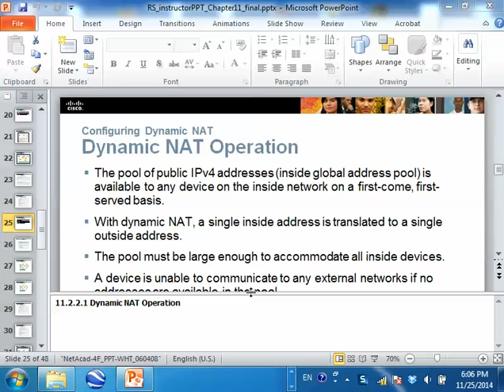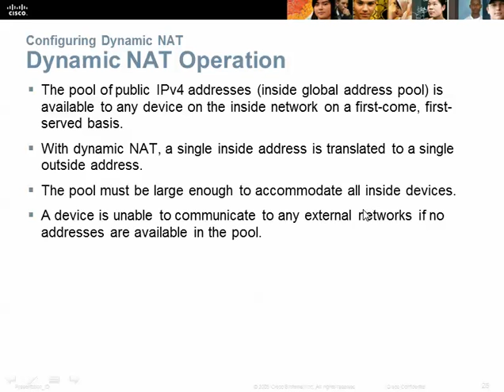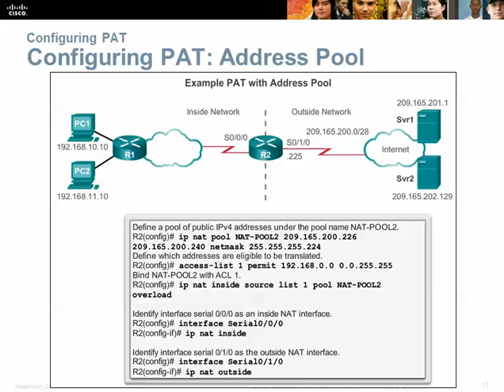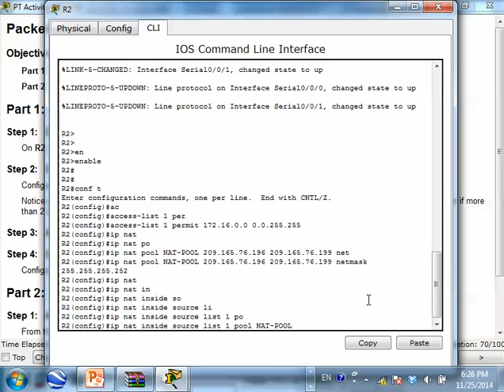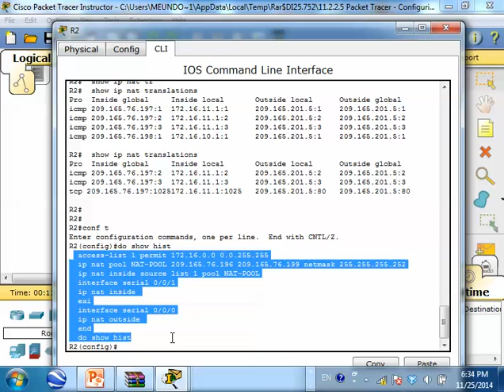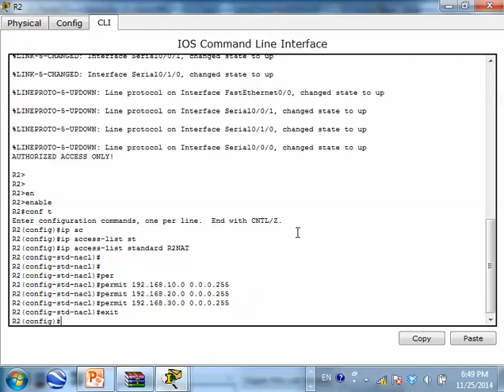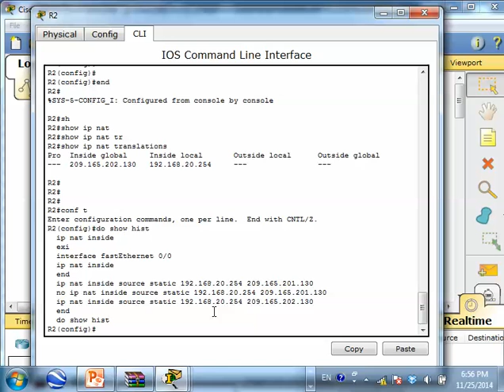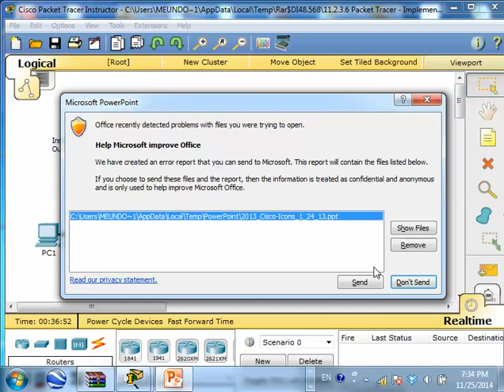CCNA 2 Cisco class in khmer P 31